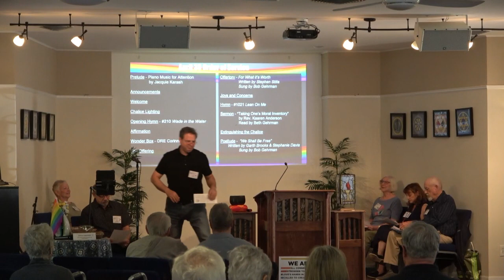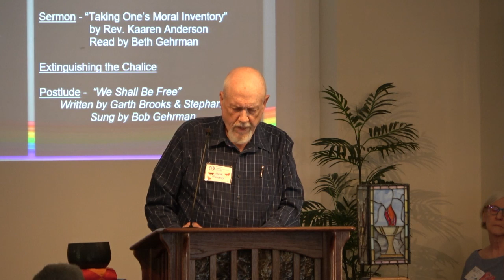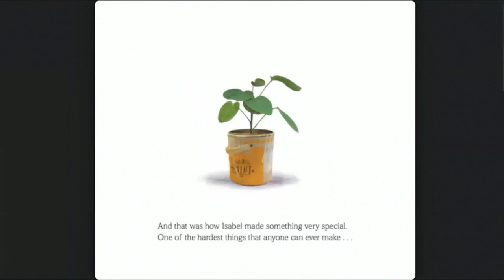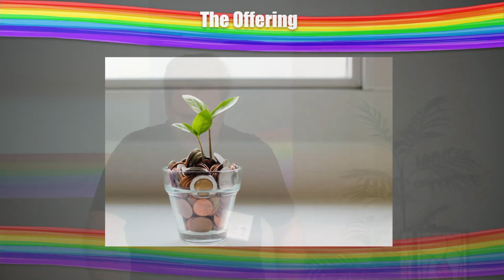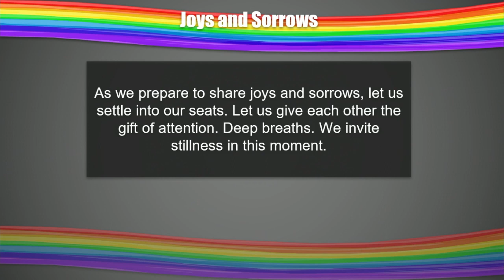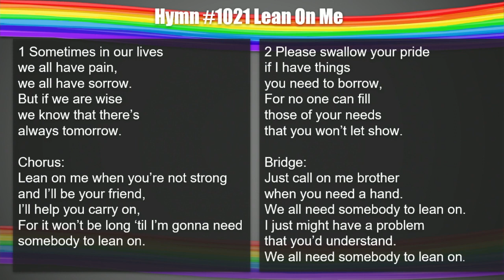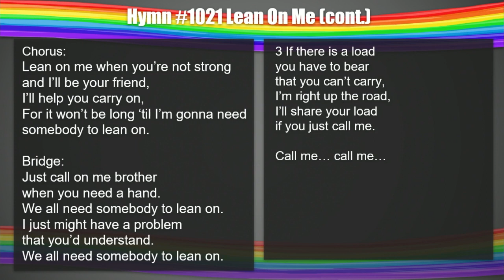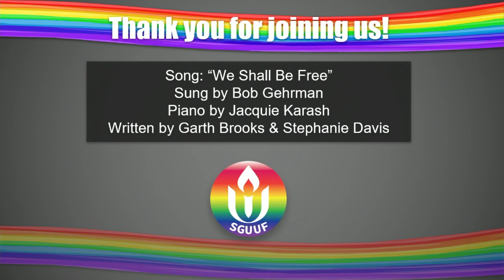April 30, 2023 Worship Service - Soul Matters Sunday - The Path of Resistance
First time visitor? Fill out our new visitor form
Soul Matters Sunday - The Path of Resistance
It is with much gratitude that we welcome one of our Connection Groups into the pulpit this Sunday as they lead worship on our Soul Matters theme for April, The Path of Resistance. They have chosen a sermon by Rev. Karen Anderson, "Taking One's Moral Inventory" to share with us today.

About San Gabriel UU Fellowship
We are a spiritual community that welcomes all and sustains a green sanctuary. We promote personal and spiritual growth and work for a just, peaceful and sustainable world. Our Sunday Services are upbeat and uplifting, while challenging our minds, hearts and bodies. and view our upcoming events by going